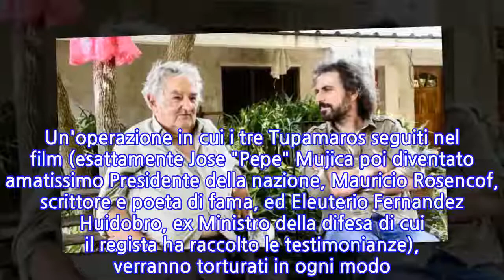Mujica e Tupamaros, gli anni bui Uruguay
(ANSA) ROMA 9 GEN - 'Una notte di 12 anni', scritto e diretto da Alvaro Brechner, in sala dal 10 gennaio con Warner, racconta senza alcuna concessione, l'orrore di una tortura e di una prigionia durata appunto 12 anni. Siamo nel settembre del 1973. L'Uruguay è da un anno sotto il controllo di una dittatura militare che ha represso il movimento di guerriglia dei Tupamaros. In una notte d'autunno nove prigionieri Tupamaros vengono portati via dalle loro celle nell'ambito di un'operazione militare segreta che durerà ben dodici anni. Un'operazione in cui i tre Tupamaros seguiti nel film (esattamente Jose "Pepe" Mujica poi diventato amatissimo Presidente della nazione, Mauricio Rosencof, scrittore e poeta di fama, ed Eleuterio Fernandez Huidobro, ex Ministro della difesa di cui il regista ha raccolto le testimonianze), verranno torturati in ogni modo